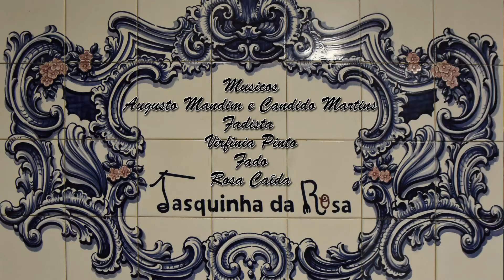Virgínia Pinto Fado Rosa Caída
Noite de Fados na Tasquinha da Rosa Porto